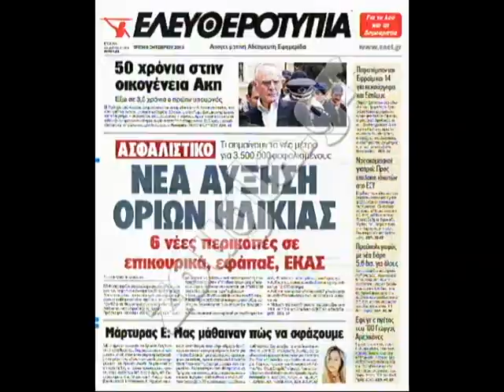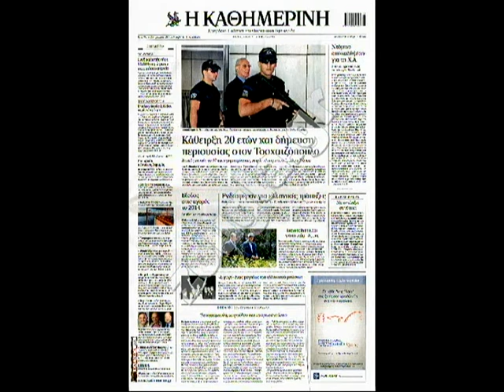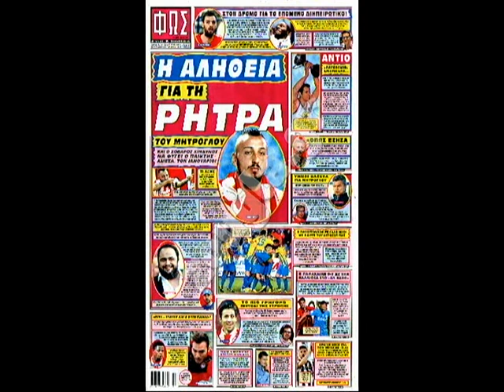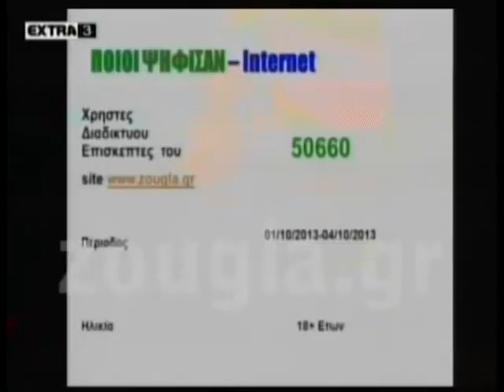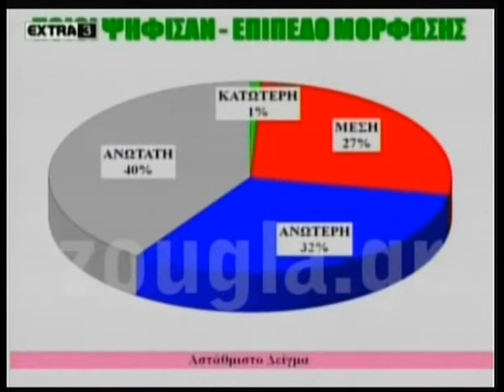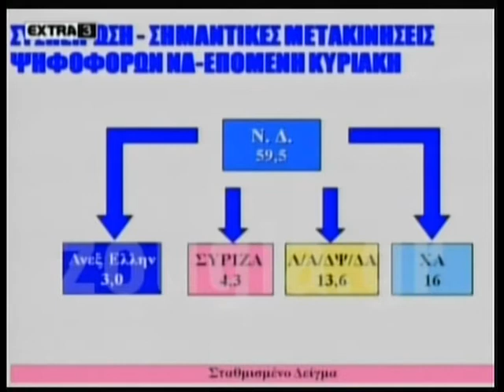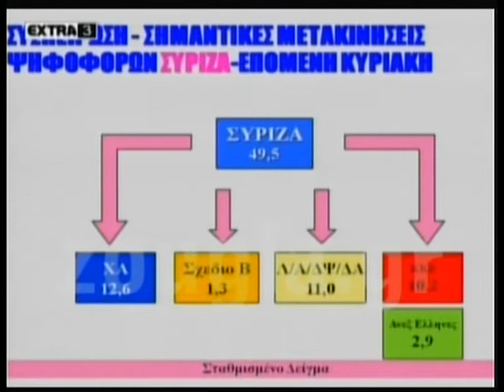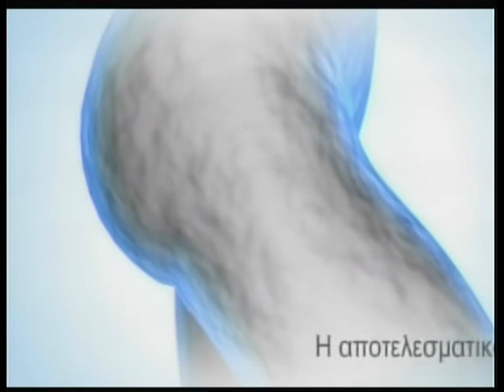08.10.2013 «Πρώτη Ανάρτηση» στην ΖouglaTv